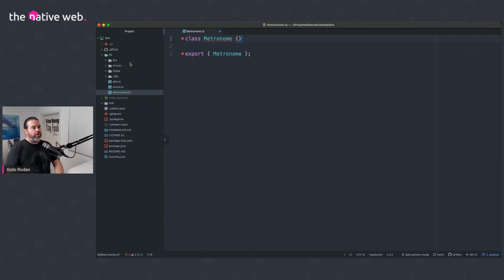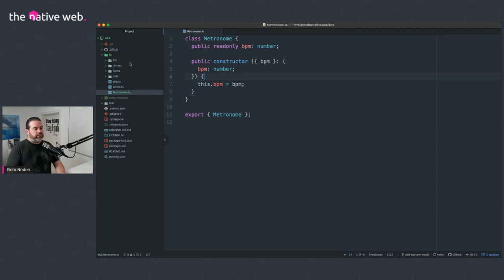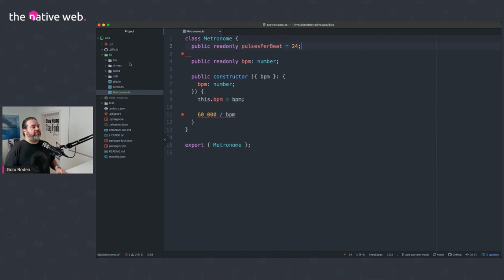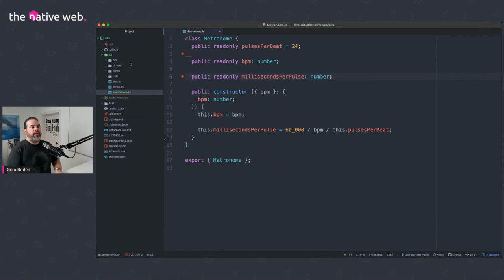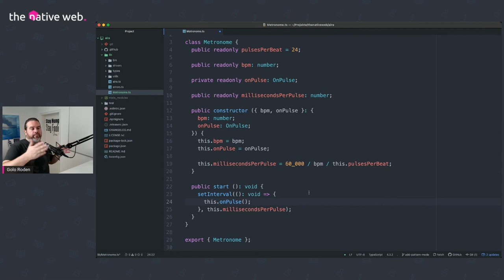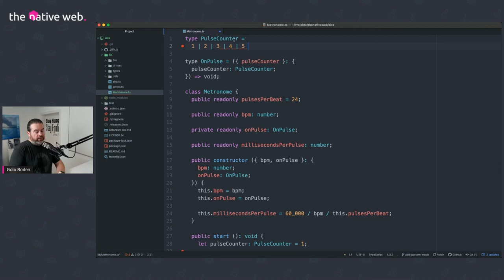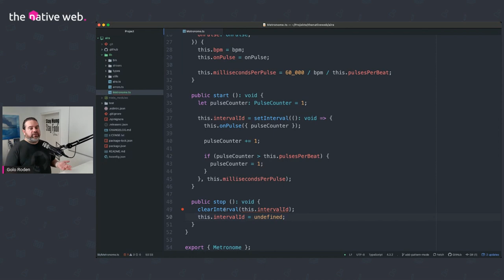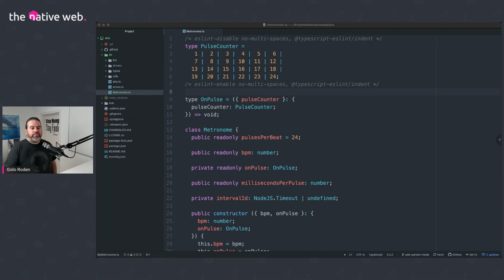Let's Code mit Node.js und TypeScript, Teil 1 // deutsch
In diesem Let's Code räumt Golo Roden, CTO und Gründer der the native web GmbH, den Code aus dem Livestream #3 auf. Mit Node.js und TypeScript entwirft und entwickelt er ein Metronom, das die Grundlage für einen eigenen MIDI-Sequenzer bildet.

Weiterführende Links 🌍